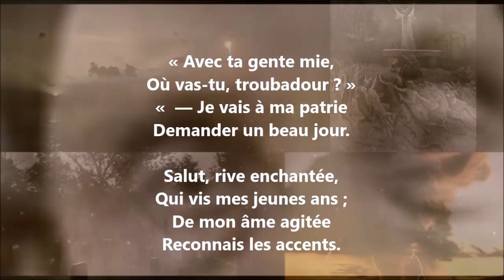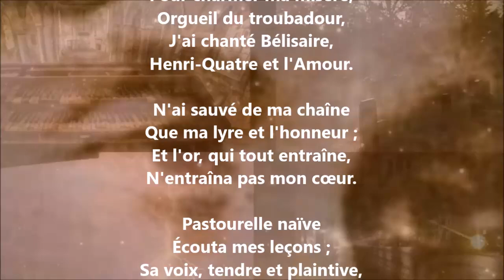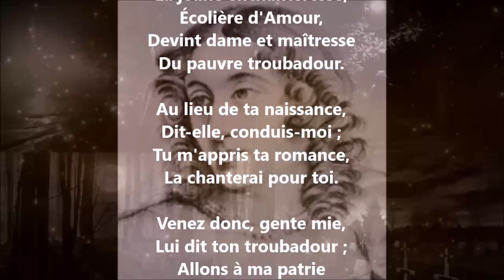Garat à Bordeaux - Marceline Desbordes-Valmore lu par Yvon Jean